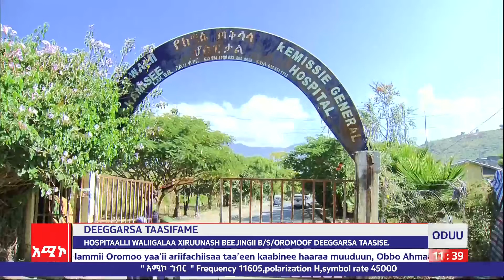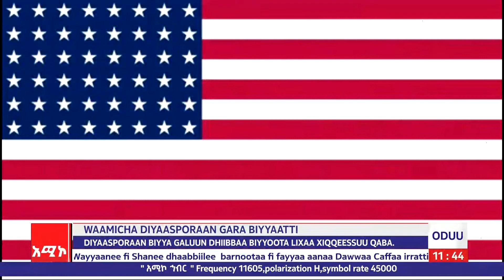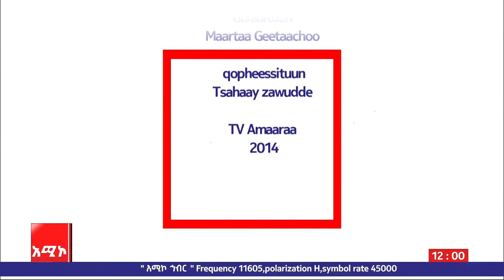Sagantaa Afaan Oromoo, Muuddee 12/2014